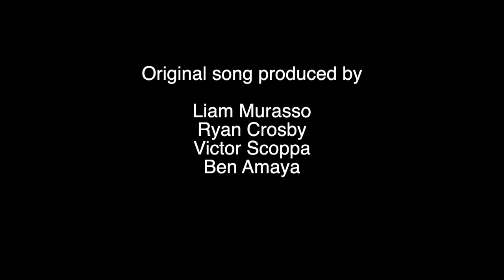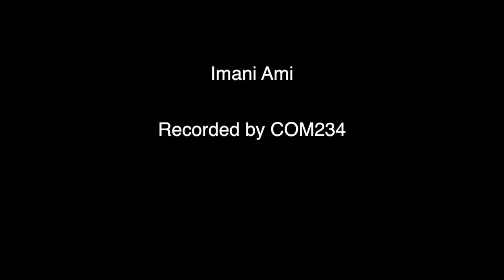'COM 234 Music Projects' COM Show Archive | Dutchess Community College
The 60th Communications & Media Arts Program Student Media Festival was held on Friday, May 17th in the James and Betty Hall Theatre.

The show was dedicated to the Garfield graffiti in the second floor rest room of Washington Hall!

Show Made By:
Patrick W. Huber
Joey LaBelle
Dylan Laguna
Matthew Murphy
Julia Tungpalan
Sean Ward

COM Program Faculty:
Michael Adams
Patrick W. Huber
Christine Livesey
Gary Ljungquist
Dana Weidman